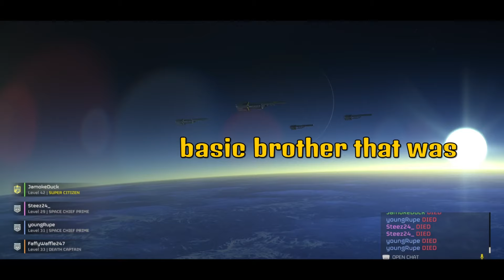Helldivers 2 but it's just Space Vietnam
V169 - Helldivers 2 is the new hot stuff and it is simply making me feel democratic. Or ashamed, for all of my team kills. And for all of my team kills to come...

►Subtitle Colors
• Jackson - White
• Robert - Light Blue
• Wallace - Yellow
• Lukas - Green
• Parker - Orange
• Collin - Red

• INTRO: DuckTales Music (NES) - The Moon Theme
• Creedence Clearwater - Fortunate Son
• Ludwig Göransson - Can You Hear The Music
• OUTRO: The Road (Acapella version) - Gareth Coker

►Channel Banner art by: Candy